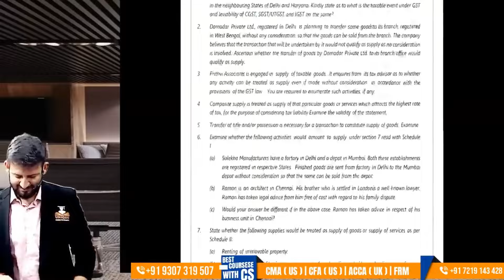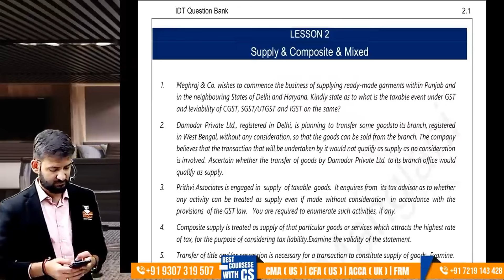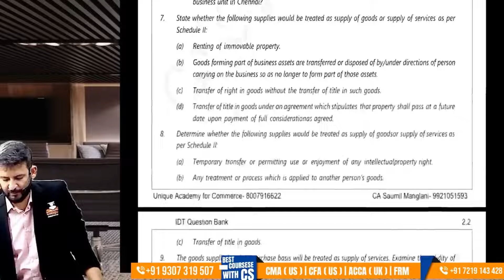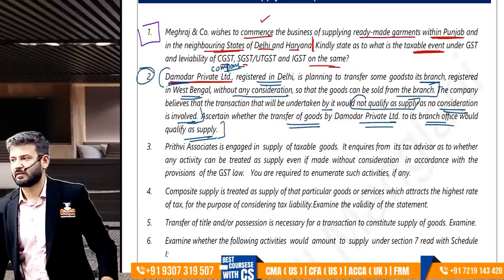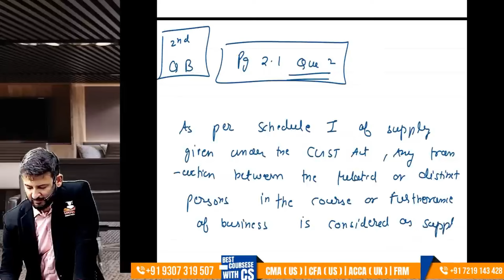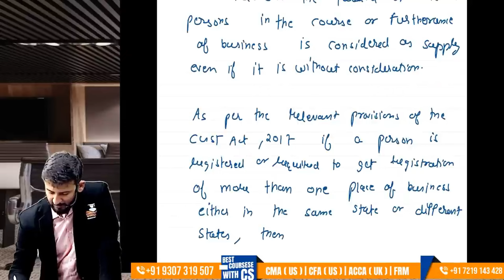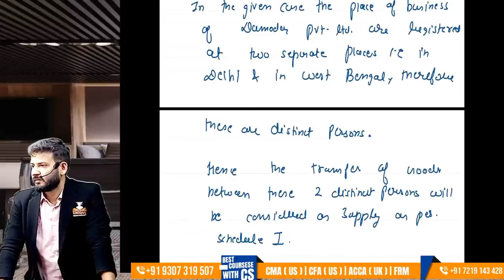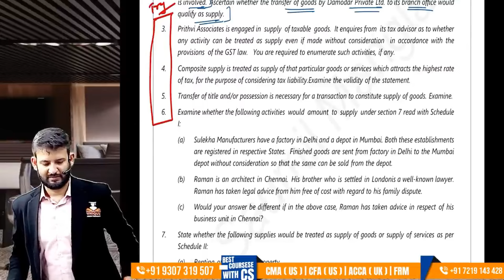Question Solving IDT CH 2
This video from CSEET Unique Academy For Commerce focuses on solving questions from IDT Chapter 2. Perfect for students preparing for CSEET, it provides detailed explanations and practical tips to master concepts. Enhance your understanding and boost your confidence with step-by-step solutions. Don’t miss this comprehensive guide to excel in your commerce exams.